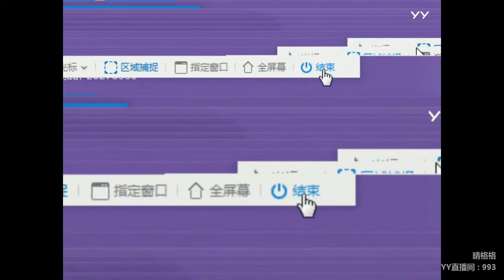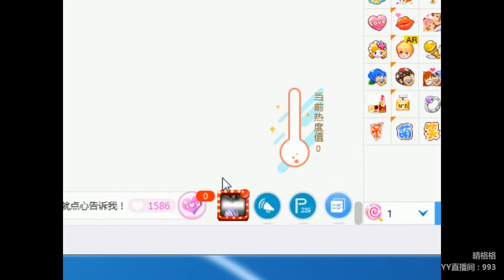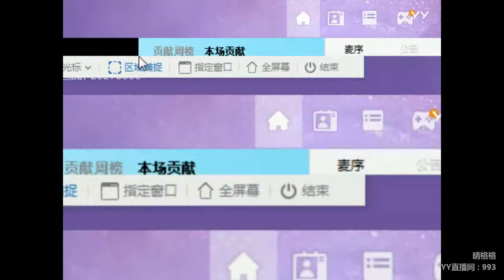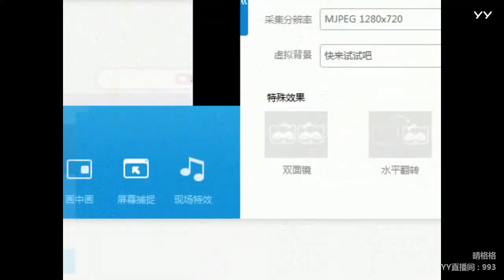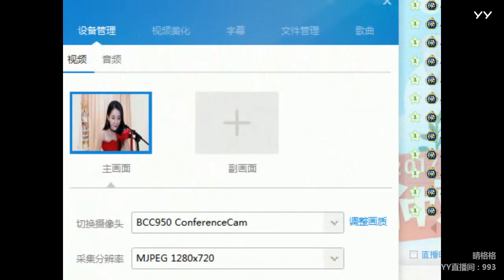YY LIVE 燃舞蹈 晴格格 - 《燃舞蹈》（Artists Singing・Dancing・Instrument Playing・Talent Shows・DJ・KPOP)